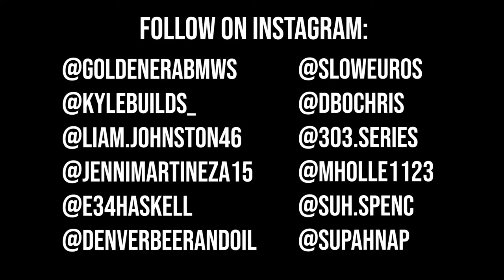Burritos and BMWS Meet & Cruise - 2/21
Burritos & BMWS! Fun Saturday hang @ Casa Mariachi in Parker, Colorado then cruise down to Castlewood Canyon.